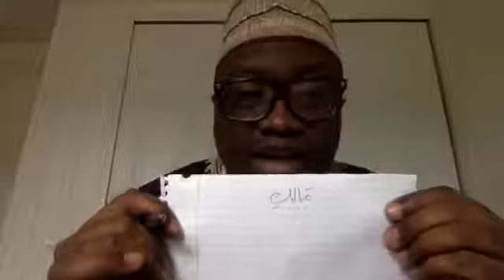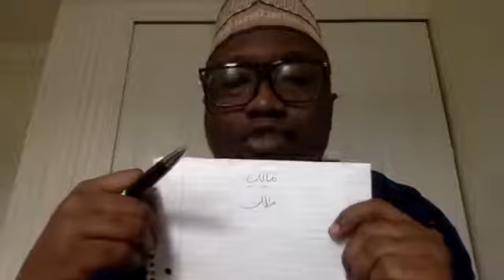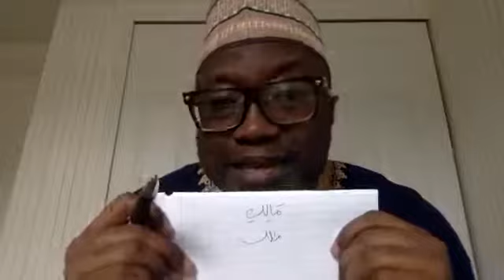RAMADAN SERIES 2020 DAY 10 QURAN IN RAMADAN 2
UNIVERSITY OF ISLAM- FACULTY OF RAMADAN